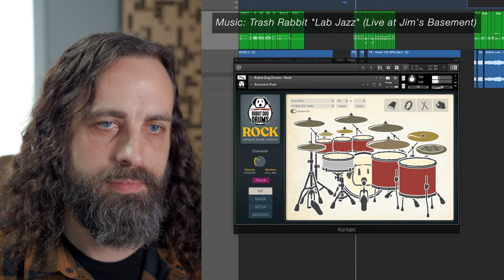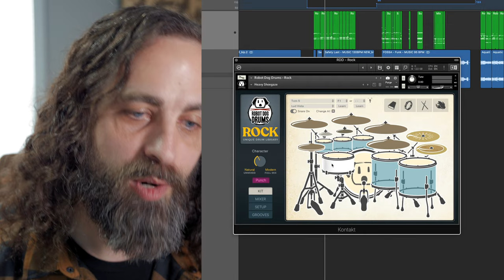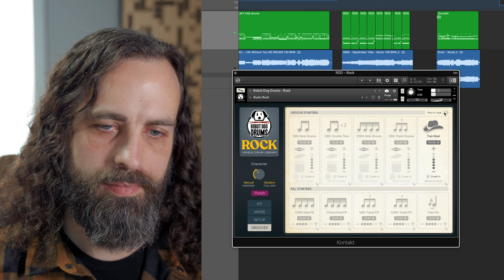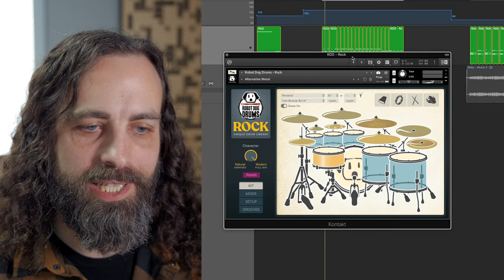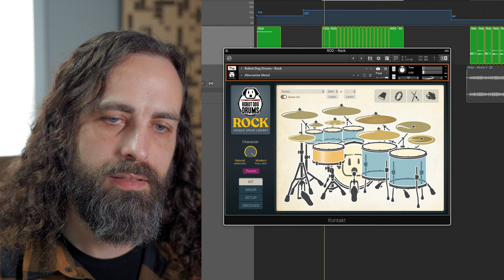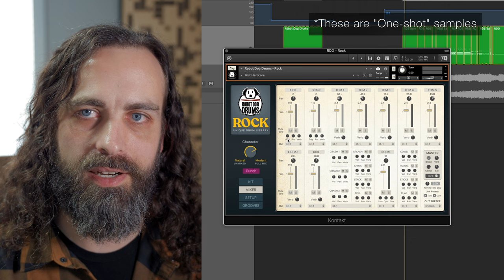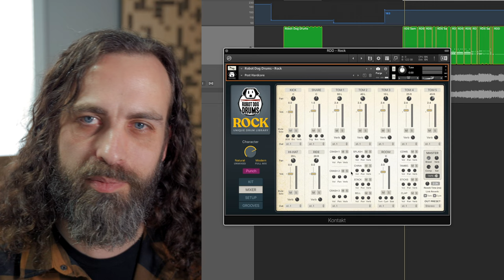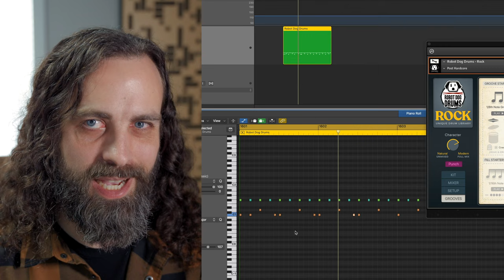The Best Drum Sample Library Yet?? Robot Dog Drums - Rock FULL TOUR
Ghastly Sound
Trash Rabbit
Hello Control
Sad Turtle
Fossa
Furiae
Belly Up
Good Morning Gils
Zero Circle
Abby Sherman
Danny & the Parts